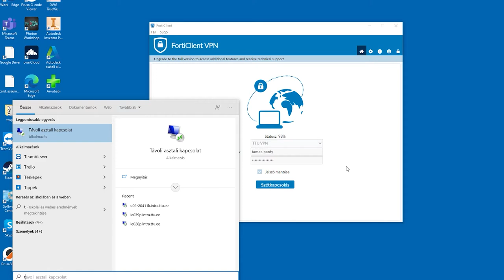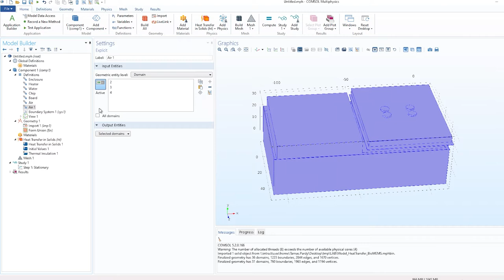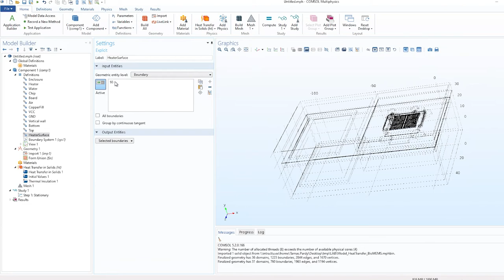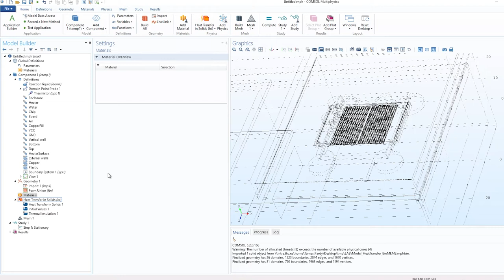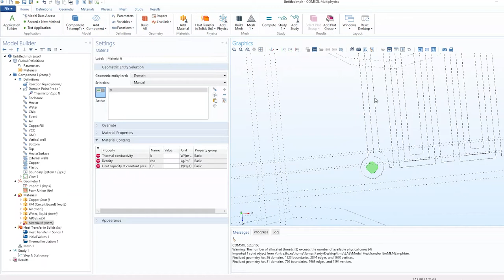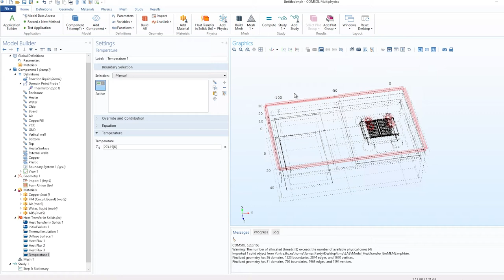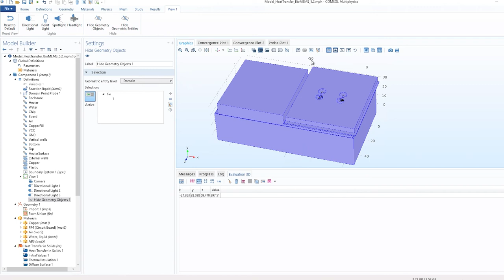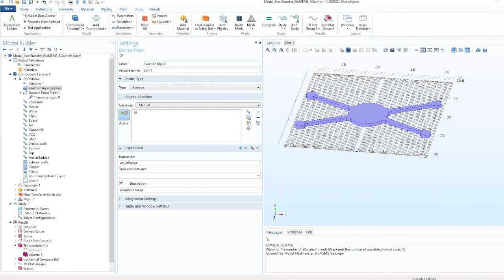Lab 5 - FEM III. - heat transfer analysis